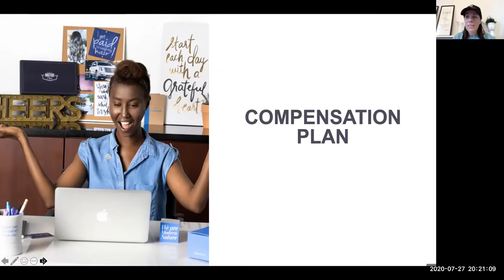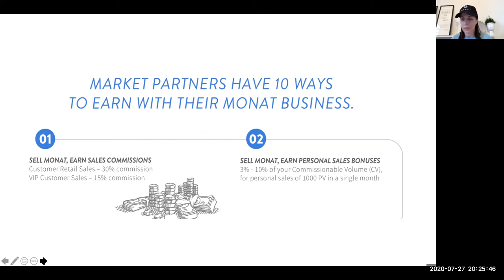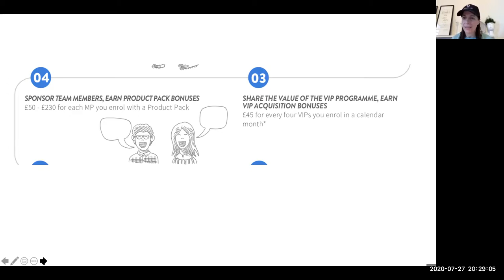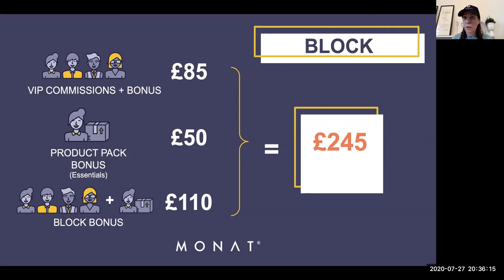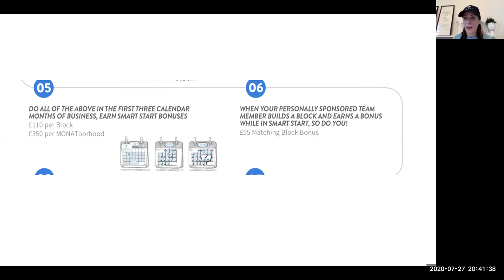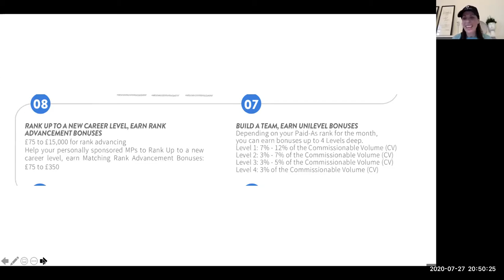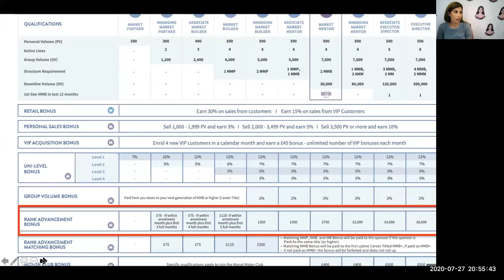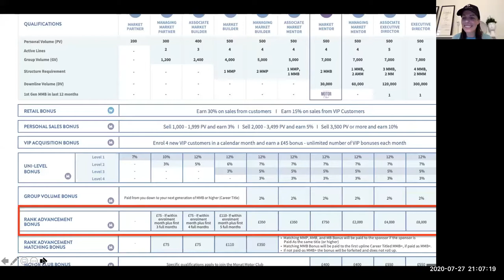LETS TALK BUSINESS!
natalie, UK Sales director for monat corporate talks to us about how to start making money